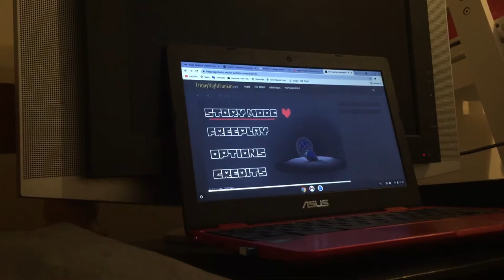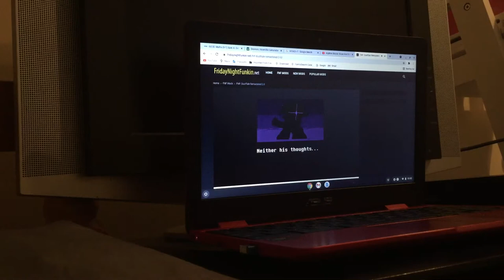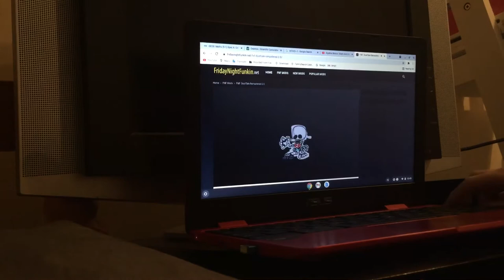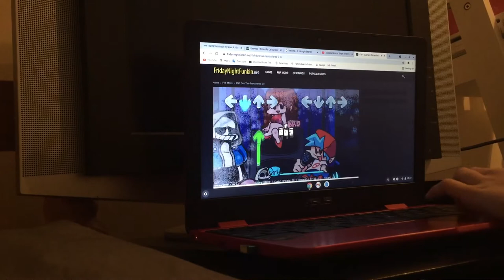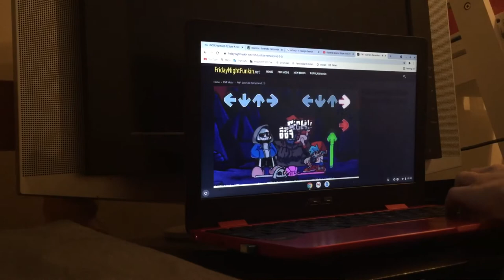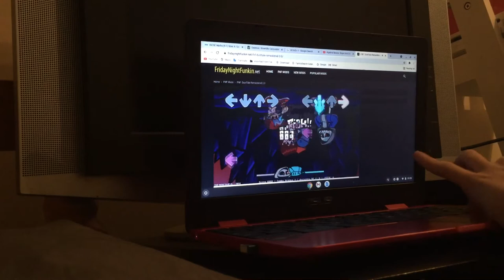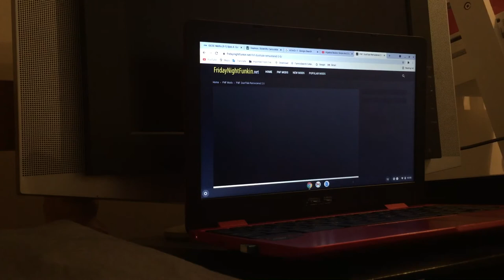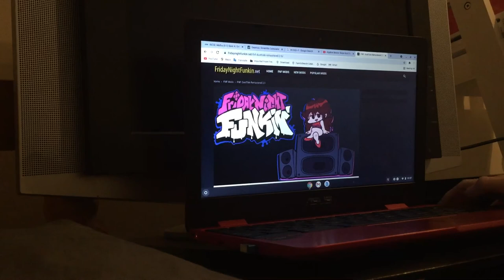Elliot plays dusttale fnf vs sans mod